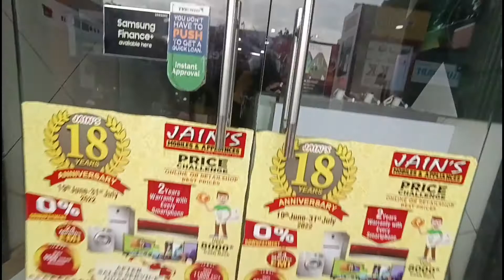iPhone 14 Pro Max | Unboxing & First Look-Dynamic Island | But Bad Luck | Udai's Diary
Namaskaar Dosto, yeh ek bahut hi special video hai jaha pe maine aapse baat ki hai brand new Apple iPhone 14 lineup ke baare mein. But I Didn't Get My Pro Max yet. Aur Jain Mobile pe hai total 14 iPhone 14, 14 iPhone 14 Pro aur 14 iPhone 14 Pro Max. Mujhe umeed hai ki aapko yeh video pasand aayegi.

Offers and Details:

iPhone 14, iPhone 14 Pro, Apple Watch Series 8 and Apple Watch SE are available from Friday, September 16, and customers can get their all-new products from Apple Authorised resellers and Apple Store Online.

iPhone 14 Pro, featuring the Always-On display, the first-ever 48MP camera on iPhone, Crash Detection, Emergency SOS via satellite, and an innovative new way to receive notifications and activities with the Dynamic Island will be available in deep purple, silver, gold, and space black in 128GB, 256GB, 512GB, and 1TB storage capacities. Starting at INR 129900 for iPhone 14 Pro and   INR 139900 for iPhone 14 Pro Max, HDFC has great offers and customers can get a Cashback* of INR 4,000 and in addition  there are easy exchange offers* and attractive EMI* offers available.

iPhone 14 with the popular 6.1-inch design, a new dual-camera system, Crash Detection, a smartphone industry-first safety service with Emergency SOS via satellite, and the best battery life on iPhone will be available in midnight, blue, starlight, purple, and (PRODUCT)RED in 128GB, 256GB, and 512GB storage capacities. iPhone 14 is available starting at INR 79900 and customers can get a Cash back of INR 5,000* from HDFC and there are easy exchange offers and attractive EMI offers also available.

Apple Watch Series 8 delivers best-in-class health features, including an innovative temperature sensor that enables advanced features for women’s health, and Crash Detection for severe car crashes . The new Apple Watch SE delivers advanced features at a new low price, and is a great way for users to start their Apple Watch journey, use with Family Setup, or gift to their loved ones. Apple Watch Series 8 starts at INR45900 and Apple Watch SE starts at INR29900. HDFC offers a cash back of Rs 3000 on Apple Watch Series 8 and Rs 2000 on Apple Watch SE.

On Apple Store online, customers get up to INR 6000 instant savings on orders over INR 54900 with HDFC Bank credit cards. In addition there are No Cost EMI with credit cards from most leading banks.

More about iPhone 14  iPhone 14 Pro Apple Watch